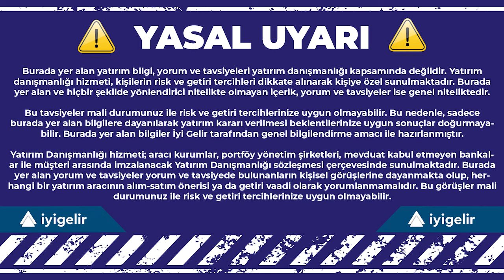Fed Rüzgarı Baharı Getirir Mi?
İyi Gelir Youtube kanalında yeni yayın serimizin üçüncü programında, piyasalardaki gelişmelerin ve yeni haftada açıklanacak verilerin yatırım fonlarına yansımalarını Yapı Kredi Portföy ile konuştuk.

Sponsorlu bu yayınımızda Yapı Kredi Portföy Genel Müdür Yardımcısı Ümit Ersamut 2 Kasım 2022 tarihinde açıklanacak olan Fed faiz kararıyla ilgili değerlendirmelerini aktardı. Ayrıca Ersamut, önümüzdeki hafta 3 Kasım tarihinde TÜİK tarafından açıklanacak olan enflasyon verilerini değerlendirdi. Yapı Kredi Portföy Satış ve Pazarlama Grup Müdürü Murat Arkarakaş enflasyon verilerinin yatırım araçları üzerindeki etkileriyle ilgili görüşlerini paylaştı. Ersamut ve Arkarakaş tüm bu gelişmeler ışığında önümüzdeki dönemde hangi yatırım fonlarının ön plana çıkacağına dair görüşlerini paylaştı.

Bu videodaki görüşler yatırım danışmanlığı kapsamında değildir.